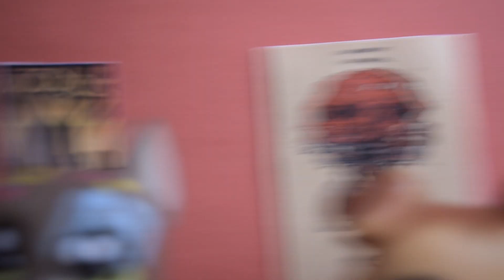Lps: silent night episode 2 ( Christmas special )